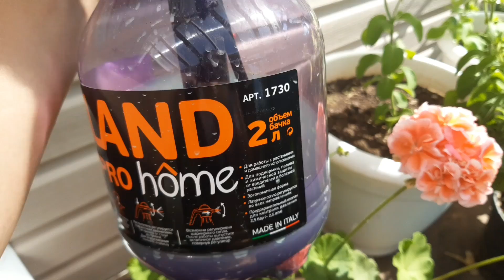Как предупредить фитофтору. Обрабатываю теплицу